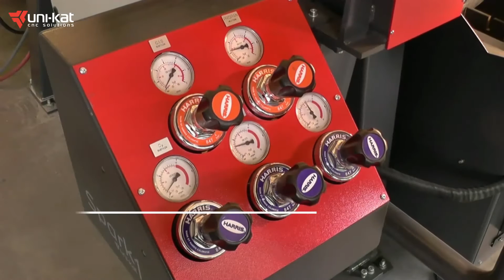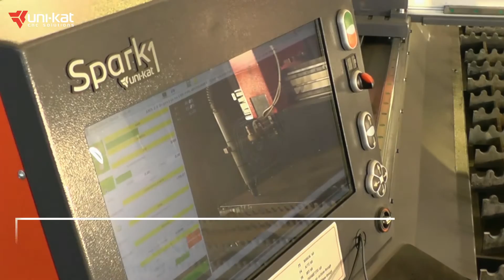Oxy-fuel/plasma cutter Spark 1 (with Hypertherm Powermax 105) from Uni-kat CNC Solutions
SPARK I is the single-support cutter for the thermal cutting of steel using oxy-fuel torch (oxy-propane or oxy-acetylene). The open design provides access to the fire from three sides, making loading and unloading of the material is very easy. Perfect for cutting thick plates, even above 100 mm. It may optionally be equipped with a plasma torch.

Durability, low operating costs and a very competitive price are unquestionable advantages of this machine.